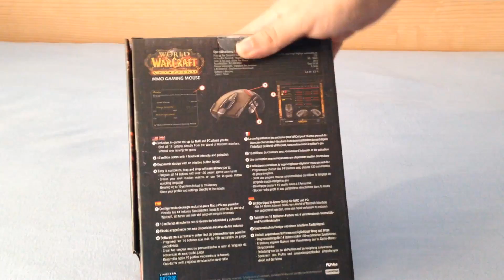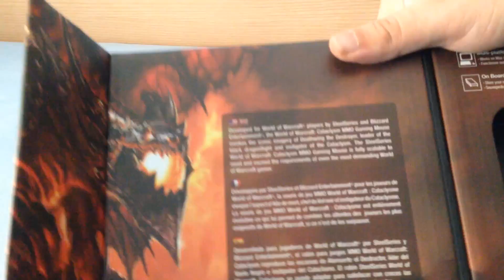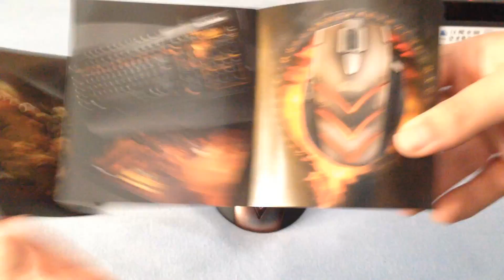Unboxing | Desempaquetado - World of Warcraft Cataclysm MMO Gaming Mouse en Español